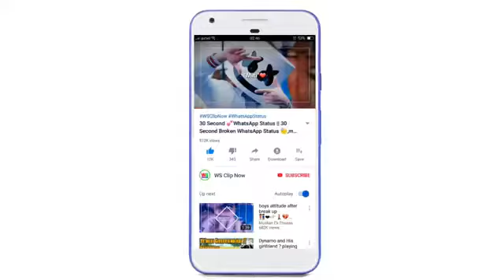Girls attitude status song|Justin fazil